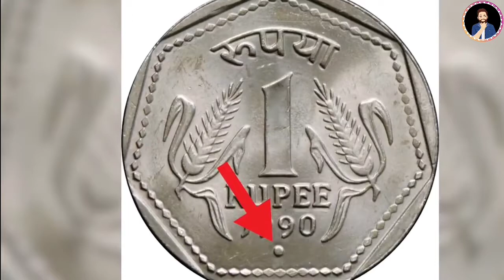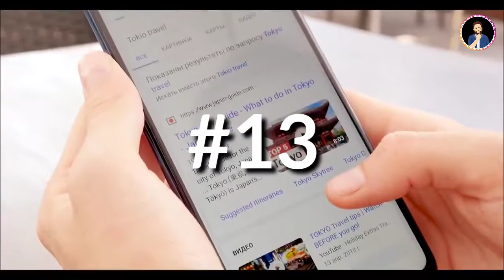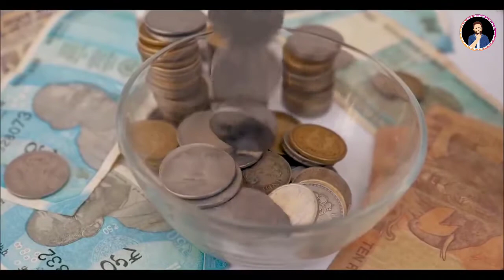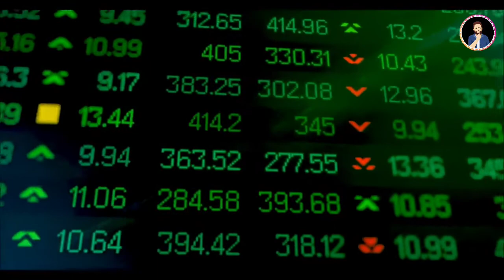1 रुपए की कीमत यहां है 571 रुपए है? | Weakest Currency in The World | Most Amazing Facts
भारत के 1 रुपए की कीमत यहां है 571 रुपए है? | Weakest Currency in The World | Facts in Hindi | Random Facts | Fact Edition |

In this video, facts(rochak tathya/ रोचक तथ्य) you don't know Or facts you never knew. Today you will see this facts video in Hindi And together "भारत के 1 रुपए की कीमत यहां है 571 रुपए है? | Weakest Currency in The World" And Top Engimatic Fact & 30 Most Amazing Facts to see this video And this video is gonna be very interesting so watch the video till the end And I hope you liked the Facts Edition episode 63.